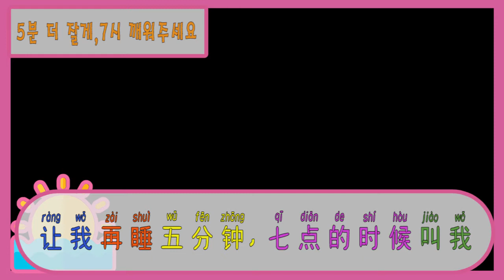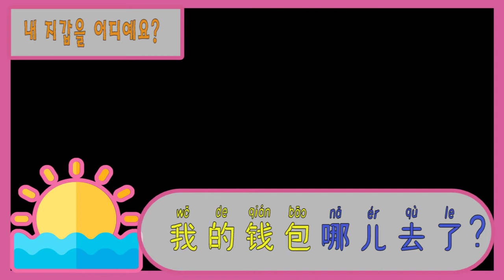早上常用的汉语 아침에 자주 사용하는 중국어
1. 起床了，起床了
일어나
2. 好困，起不来
졸려, 못 일어나
3. 让我再睡五分钟，七点的时候叫我
5분 더 잘게,7시 깨워주세요
4. 吃了早饭再走
아침 뭐고 가
5. 来不及了，我得走了
시간 없어 이제 가야 되
6. 我的手机在哪儿？
네 핸드폰 어디예요?
7. 我的钱包哪儿去了？
내 지갑을 어디예요?
8. 我的车钥匙呢？
내 차 키 어디예요?
9. 快点儿帮我找找，我快迟到了
빨리 찾아줘, 나 늦었어
10. 这件衣服有味道，没法穿了
11. 이 옷은 냄새가 나서 입을 수가 없다
12. 啊肚子好饿
배고파
13. 我想上厕所
화장실 가고 싶어요
14. 唉，公车走了
버스 갔어
15. 还是打车去吧
그냥 택시를 타자
16. 好困啊，不想上班
졸려 ,출군하기 싫어
17. 给我一杯美式
아메리카노 하나 주세요